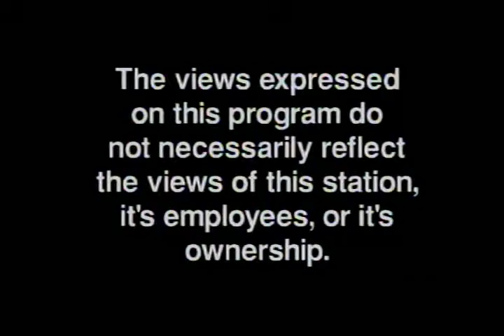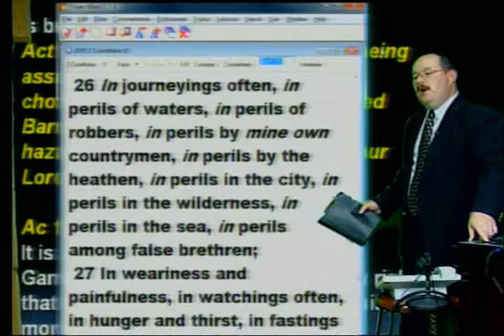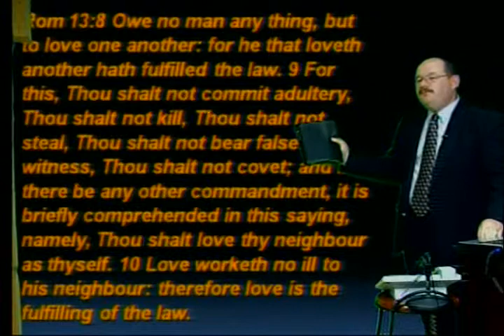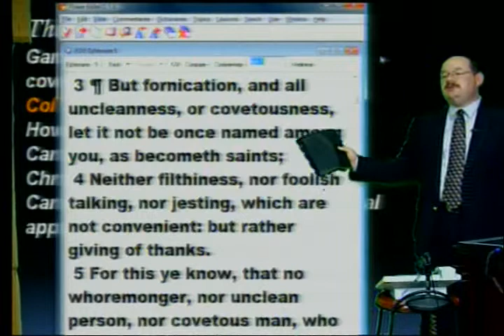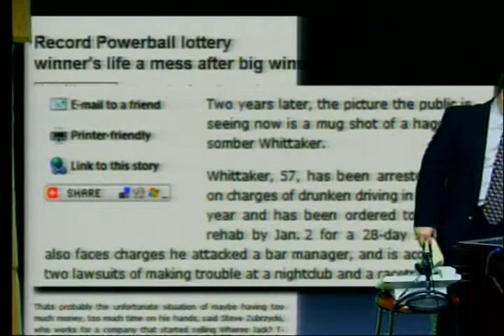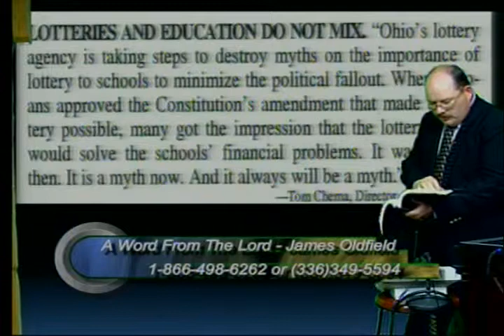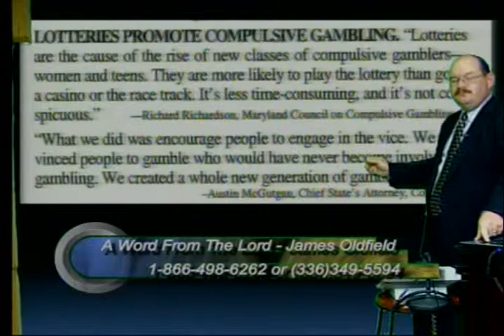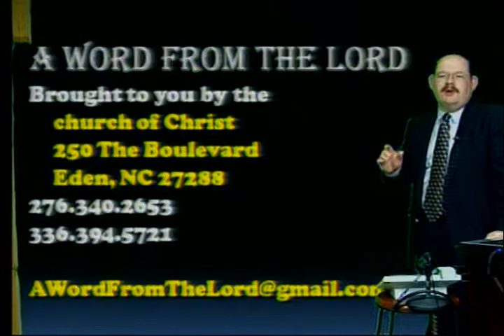Gambling - Nov 1, 2009 - AWFTL - FULL episode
Gambling